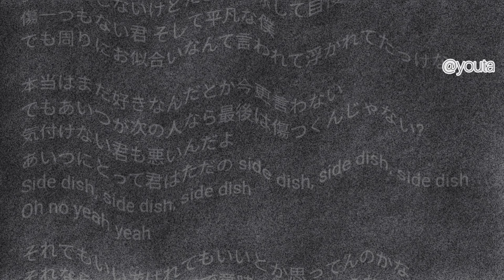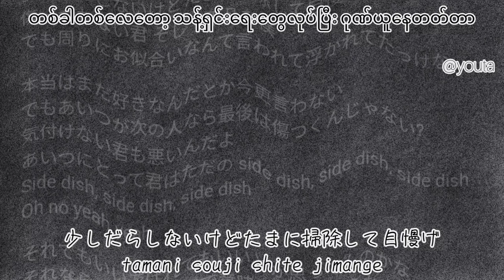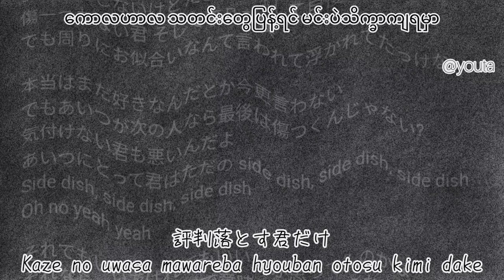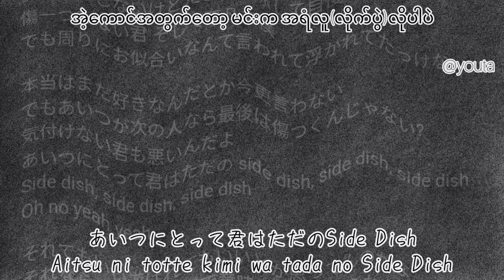Shota Shimizu // Side Dish | Lyrics 「Jap/Rom/MM」Sub